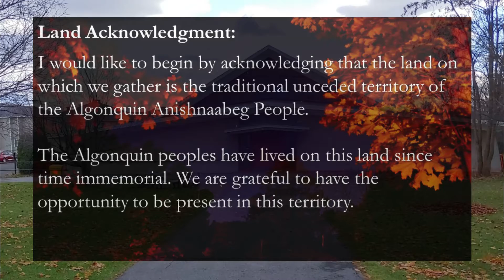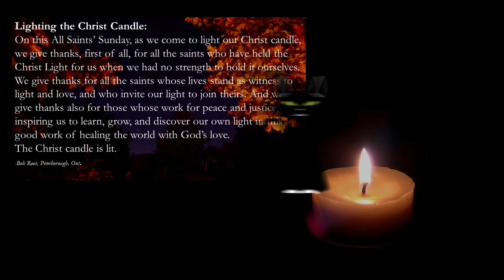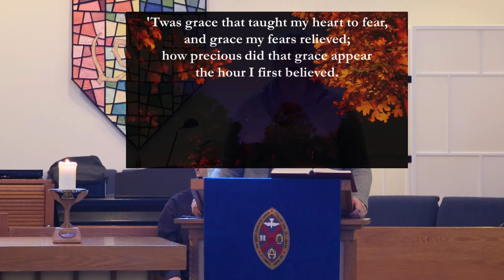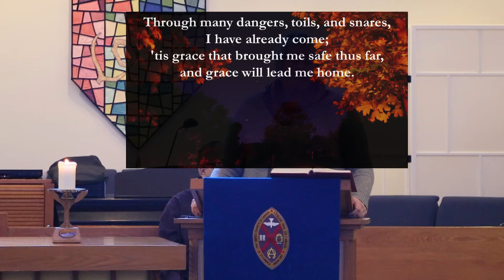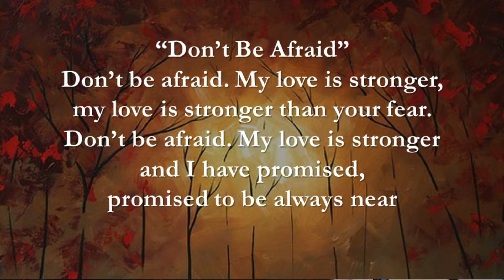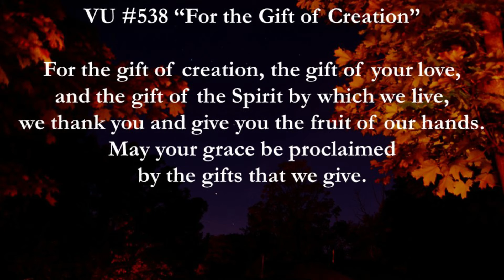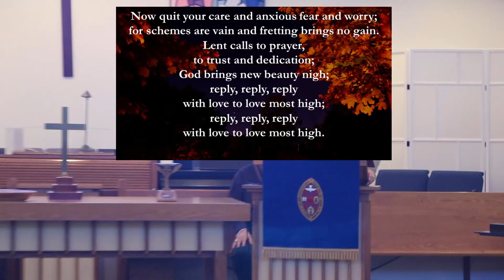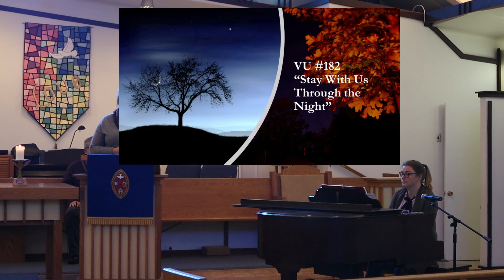Service for October 31st, 2021